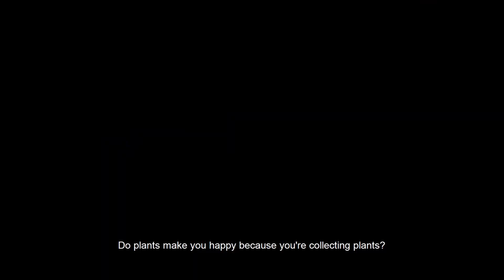70+ HOUSEPLANT TOUR AND A PORCH FULL OF VEGETABLES & HERBS | Myra Murison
Hey guys, today’s video is featuring my best friend’s houseplants collection. She’s a plant addict like me! We share plants and talk about plants most of the times. She also loves gardening! We have a lot in common that’s why we’re still friends for 14 years now. It’s insane! I haven’t visited her since the lockdown. Just dropped off plants outside her door and that was it! So, three weeks ago. I finally visited her and did a plant tour. I want to thank her for letting me show her plant collection as well as her porch full of herbs and vegetables. I hope you like this video and please give this a thumbs up to show my friend some love. Lovelots, Myra

It really means a lot! Also, I want to say big thank you to each one of you for keeping up with my channel. You are awesome!

Plants Featured:
Orchids
Pachira Aquatica “money tree”
Begonia Escargot
Dracaena
Aloes/Aloe Vera
Oxalis Triangularis
Tradescantia Fluminensis
Chlorophytum Comosum “spider plant”
Goeppertia Misto “Calathea Misto”
Ceropegia Woodii “string of hearts”
Monstera Deliciosa
Peperomia Caperata
Tradescantia Minima “callisia repens”
Amaryllis
Crassula Ovata “jade plant”
Oregano
Basil
Peace Lily
Peperomia Ferreyrae
Ctenanthe Burle Marxii
Tradescantia Zebrina

Vegetables & Herbs:
Cherry Tomatoes
Tomatoes
Chilli Plants
Water Spinach “Kangkong”
Cucumber
Ginger

Hygrometer Thermometer

Coco & Coir

Orchid Potting Mix

Cacti/Succulent Potting Compost Mix

All Purpose Plant Food Fertiliser

Drainage Mesh Hole Screens

Extra Deep Gravel Tray

Mini Trowel Set

Hiya! I’m Myra. Thank you for tuning in. As you can tell, I love nature and plants. Plants are like fashion to me. I love every single plant that I own and I like to share them with you. Whether how to take care of them or share my collection like a plant diary. I hope you find my channel interesting and I hope you enjoy watching! Thank you for your time and happy planting! Godspeed.